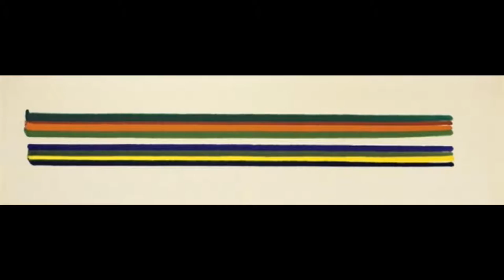Louis Morris 路易斯·莫里斯 (1912-1962) Color Field Abstract Expressionism American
Morris Louis became one of the leading figures of Color Field painting, along with his contemporaries Kenneth Noland and Helen Frankenthaler. In his short yet prolific career, most of which he spent in Baltimore and Washington, D.C., Louis continually experimented with method and medium, manipulating large canvases in creative ways to control the flow and stain of his acrylic paints. His mature style, characterized by layered veils and rivulets of poured acrylic paint on untreated canvases, makes his paintings some of the most iconic works of Color Field painting.
In addition to using thinned acrylic paint to stain the weave of his canvas, as colleagues like Helen Frankenthaler and Jules Olitski also did, Louis went so far as to manipulate the canvas itself, folding and bending it to shape the flow of the paint. This innovation allowed him to eliminate his own touch upon the canvas, while still giving him a way to emphasize his medium's inherent fluidity and saturated colors.
Louis's paintings of the 1950s established a vital link between Abstract Expressionism and Color Field painting. He rejected the gestural abstraction of action painters like Jackson Pollock and Franz Kline, while also placing more emphasis on tonal relations and free-flowing color.
Rather than live in New York City as many of his contemporaries did, Louis based his career in his native Maryland and nearby Washington, D.C. In this way he expanded the geographical boundaries of the contemporary art world in America and brought attention to an offshoot of Color Field painting later termed the Washington Color School.
莫里斯路易斯成為了彩色繪畫領域的領軍人物之一，與他同時代的肯尼思·諾蘭和海倫一起弗蘭肯泰。在他簡短且多產的職業生涯，其中大部分他在巴爾的摩和華盛頓度過，路易不斷地方法和實驗中，操縱創造性的方式來控制他的丙烯顏料的流動性和染色大畫布。他的成熟的風格，其特點是分層的面紗，並在未經處理的畫布潑丙烯酸塗料溪流，使他的畫一些彩色繪畫領域的最具代表性的作品。
除了使用減薄丙烯酸塗料弄髒他的畫布的編織，像海倫弗蘭肯泰和朱奧麗迎斯基同事也做了，路易斯竟操縱畫布本身，折疊和彎曲它來塑造塗料的流動。這一創新使他消除在畫布上自己的手感，同時仍然給他的方式來強調他的媒介固有的流動性和飽和的色彩。
20世紀50年代的路易斯的畫作建立抽象表現主義和彩色繪畫領域之間的重要紐帶。他拒絕了行動像畫家傑克遜·波洛克和弗朗茲·克萊恩的手勢抽象的同時，也更加重視調性關係和自由流動的色彩。
而不是住在紐約市的許多同時代人一樣，路易根據他的職業生涯在他的家鄉馬里蘭州和附近的華盛頓哥倫比亞特區就這樣，他擴大了在美國的當代藝術世界的地理界限並提請注意彩色繪畫領域的一個分支後來被稱為華盛頓顏色學校。